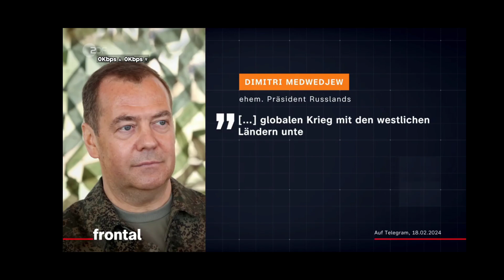28. Februar 2024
Mein Kommentar: das wurde schon vor zwei Jahren von der russischen Führung genauso verbreitet. Es wird so auch schon vorher als hätten die alle schon abgemacht und würden nur noch hoffen dass sie irgendeinen anderen Sinn, der sich für die Geschichtsbücher ergeben könnten, irgendwo sehen.

Das ist doch ja schon eine Aggression gewesen. Da sitzt man hier und denkt an nichts Böses und wünscht allen Menschen ein gutes Leben inklusive Putin und dann kommen solche Drohungen über die Medien.

Wenn ich über Radioaktivität und Putins Pläne und das was gesagt wird fluche dann mit bestem Wissen und Gewissen weil kernwaffen unwaffen sind und jeden Menschen auf der Erde, inklusive die russische Führung selber schädigen.

Und sowas kommt zurück. So sieht es von meiner Warte aus aus.

ZDFmediathek: frontal vom 27. Februar 2024

Politik | frontal

Mit den Themen: Geheimpapier aus dem Kreml, Gewalt gegen Grüne, Debatte um Aufrüstung, Chancen und Risiken eines AfD-Verbots

Hol dir die ZDFmediathek-App!